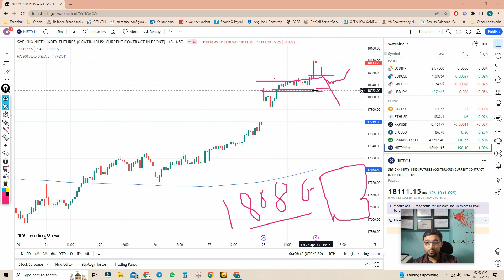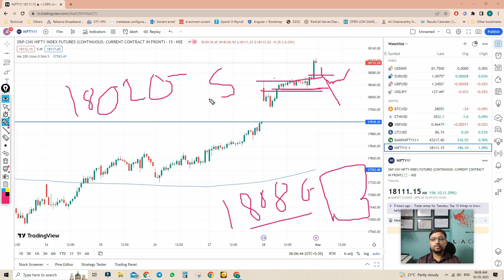Prediction & Analysis Of Nifty & Banknifty for Tuesday 02/05/2023 | U A Capital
U a Capital is an institute which is established in pune, It empowers people with skills that is required to trade in indian stock market.

In this video Akash Udawant who is a founder and Ceo of U a Capital giving his Analysis of nifty & Banknifty for Tuesday 02/05/2023 ?

You can Enroll with us by calling : 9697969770